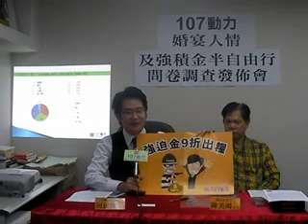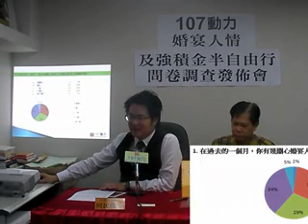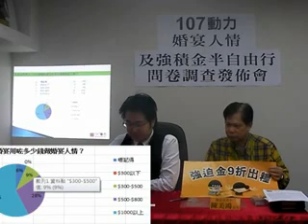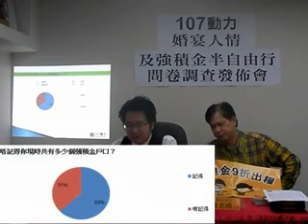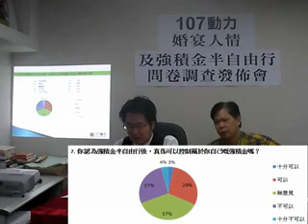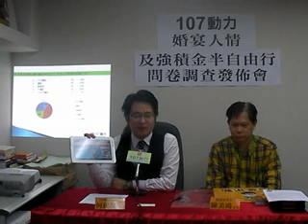107動力@婚宴人情及強積金半自由行問卷調查發佈會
自強積金(下稱強迫金)實施後，107動力便一直認為強迫金分明是官商勾結，剝削香港打工仔的利益輸送的一項政策，107動力曾發起多達20多次行動，要求特區政府全面開放強迫金。在強迫金實施了12年後，特區政府才修訂強迫金條例，容許僱員由2012年11月1日起，可把自己現時的強制性供款及累算權益，從僱主選用的強積金受託人轉移到僱員自己所揀選的強積金受託人（俗稱「強積金半自由行」），就此，107動力於昨天2012年11月17日(星期六)由成員在中環及將軍澳等港鐵站進行問卷調查，了解市民究竟關心婚宴人情多些，定還是強積金半自由行多些。同時，107動力在今日2012年11月17日(星期日)就調查舉行發佈會。於發佈會上，107動力除了公佈問卷調查結果外，亦邀請強迫金的苦主發表對全面開放強迫金的意見，而107動力成員會後更手持一大型禮金利是封，諷刺積金局雖浪費大量公帑來宣傳港人強積金半自由行，但受人所關注的程度，和婚宴人情的關注程度沒有任何分別。

關注婚宴人情和強積金半自由行程度相等
    結果，107動力共收集到共200份的問卷調查結果，結果顯示，在過去一個月關心婚宴人情應該做多少錢嘅問題的市民，同關心強積金半自由行的問題的市民，分別同樣都是得60名(30%)，而記得現時強積金戶口共有多少結存的市民只有78名(39%)，認為強積金半自由行後可以控制屬於自己嘅強積金的市民只58名(29%)，至於認為強積金應該俾市民自己作為首次置業和現有物業的按揭之用的市民，則佔86名(43%)和64名(32%)。(詳細調查請參閱下部)

轉戶程序繁瑣欠透明
    107動力同時多次登入積金局網站，不論是從網站主頁內的搜尋功能，還是專門講解積金半自由行的網頁，都沒有簡潔交待小市民如何啟動更換積金受託人。107動力召集人何民傑批評：「積金局網站內容冗腫累贅，普通市民難以理解和消化，但該局並無善用YouTube、Facebook等社交平台向市民解釋程序，例如打工仔現時有幾個強積金戶口，究竟如何組合和轉換，積金局網站和宣傳品都沒有交待。今次調查分別有四成和六成人不記得自已有多少個強積金戶口和結存總數，更顯示積金局有必要開發簡易的網上平台讓市民查找自已所有強積金紀錄。」

    107動力召集人何民傑續表示：「強迫金要打工仔九折出糧，剝削香港打工仔的利益，要改革強迫金，便應該以下面兩個辦法以達致全面開放強迫金：
1. 容許打工仔以簡單的銀行定期定額存款，取代強迫金供款；結餘，亦可以轉移到銀行做定存。只要定存一直不提取，就可以豁免投機迫金結構產品。
2. 仿效新加坡做法，容許打工仔以迫金存儲，作為置業首期，迫金供款則可以用作按揭供款。」